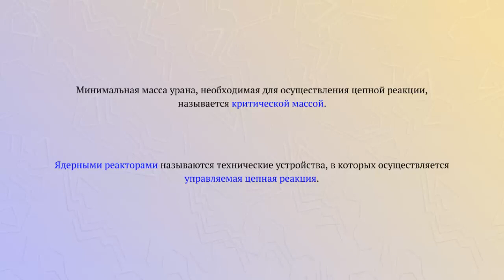Критическая масса, ядерный реактор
Минимальная масса урана, необходимая для осуществления цепной реакции, называется критической массой.
Ядерными реакторами называется технические устройства, в которых осуществляется управляемая цепная реакция.